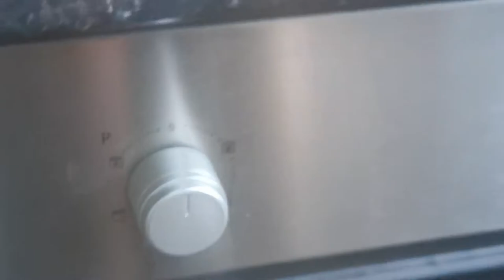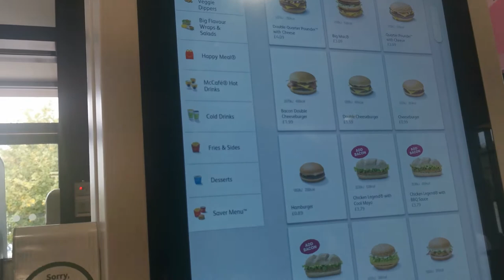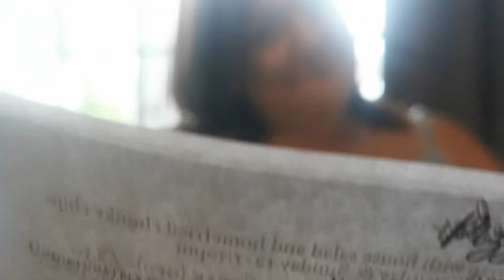End of Lockdown 1 (UK) : Eat Out To Help Out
In this episode, Charlie & I go out for lunch.  I chat about why I started a vlog, or at least try to justify it.  I then go out for dinner with Nic.  We thought we would take advantage of this offer.  A model steam engine that rolled past our garden which was really random.

Making the Most of Boris Johnsons Orders to Eat Out For Half Price in the UK 2020

Are you creating YouTube shorts? If so come and join my Facebook Group where you can showcase your content daily

*** Creating content is time-consuming, if you would like to help contribute to this, I would be forever grateful ***

►Second YouTube Channel DEDICATED to Football Tutorials, Phases of Play, Drills & Session for Soccer

Hey, my name is Mark Russell! And if you’re looking for valuable life strategies that you can implement in anything and everything you do; this is the place for you. On this channel, I upload twice a week surrounding everyday life, how to be a better you, how to become more successful, and if you're creating on YouTube, gaining subscribers, and getting views on YouTube. I will answer your questions where possible without zero BS, and if you've taken the time to check out some of my content, I have a bit of fun with comedy sketches as well.